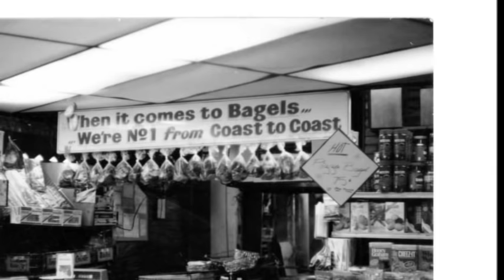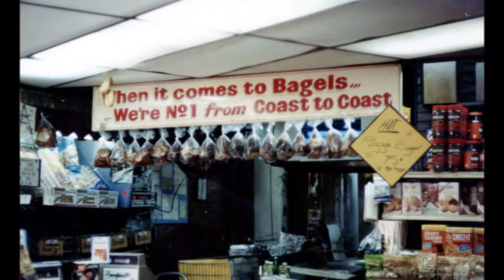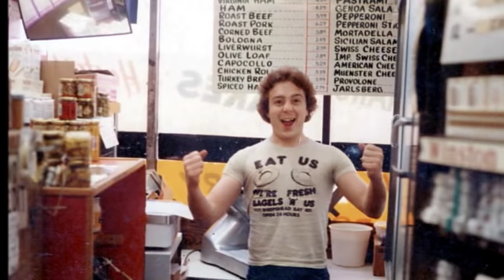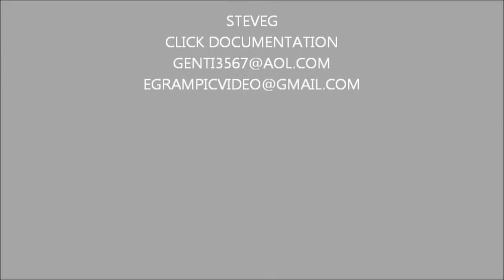BAGELS R US.......... Sheepshead Bay...Pictures from the 1980's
Pictures of the crew of Bagels r Us located at Sheepshead Bay Brookly'n NY in the early 1980's. Bagels r Us closed in the the ninties and relocated to NJ to this day.